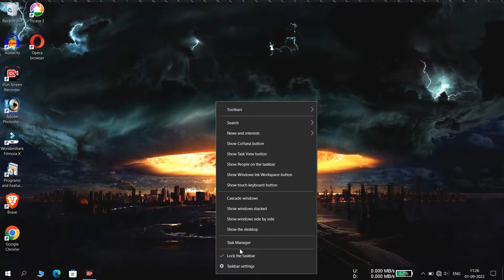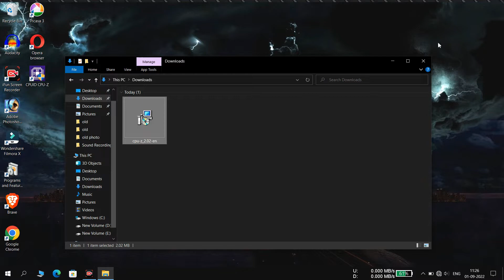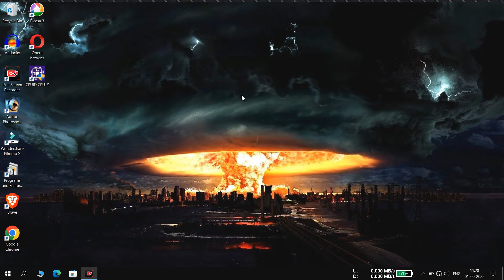Laptop में RAM को कैसे लगाये | How to Upgrade RAM in a Laptop in Hindi | Lenovo Ideapad RAM Upgrade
Hello and welcome back friends once again in my new video and in this video i am show you how you can upgrade ram in your laptop. Either it is a new laptop or a five year old laptop. So please watch our video from the last.

Timestamps

00:15 Old Laptop Upgrade
04:33 New Laptop Upgrade
07:30 Ram Checking
Some details about RAM

RAM (Random Access Memory) is the hardware in a computing device where the operating system (OS), application programs and data in current use are kept so they can be quickly reached by the device's processor. RAM is the main memory in a computer. It is much faster to read from and write to than other kinds of storage, such as a hard disk drive (HDD), solid-state drive (SSD) or optical drive.

Random Access Memory is volatile. That means data is retained in RAM as long as the computer is on, but it is lost when the computer is turned off. When the computer is rebooted, the OS and other files are reloaded into RAM, usually from an HDD or SSD.

Function of RAM

Because of its volatility, RAM can't store permanent data. RAM can be compared to a person's short-term memory, and a hard disk drive to a person's long-term memory. Short-term memory is focused on immediate work, but it can only keep a limited number of facts in view at any one time. When a person's short-term memory fills up, it can be refreshed with facts stored in the brain's long-term memory.

A computer also works this way. If RAM fills up, the computer's processor must repeatedly go to the hard disk to overlay the old data in RAM with new data. This process slows the computer's operation.

If you want to know more about Tech related Topics then visit our

If you watch this video and the information i show in my video is true then like this video and subscribe my channel and click the bell icon for latest technology video updates.

Please comments your problem.